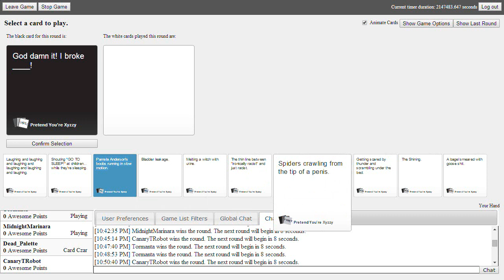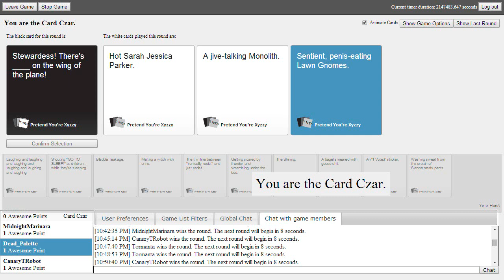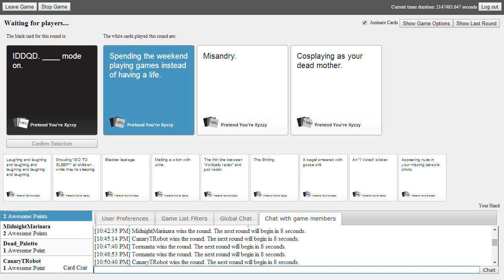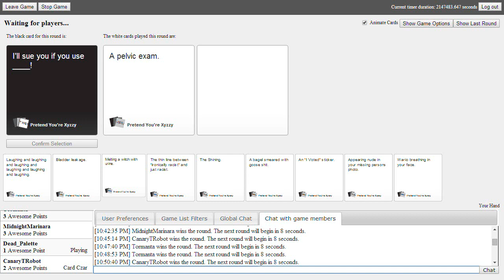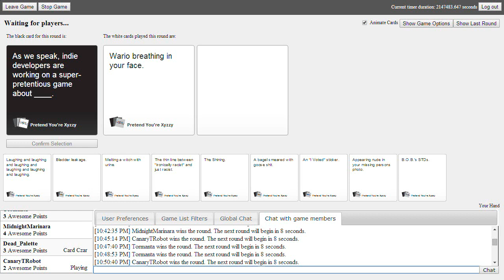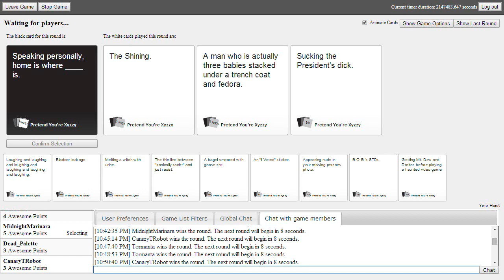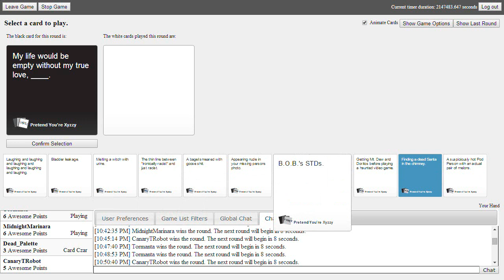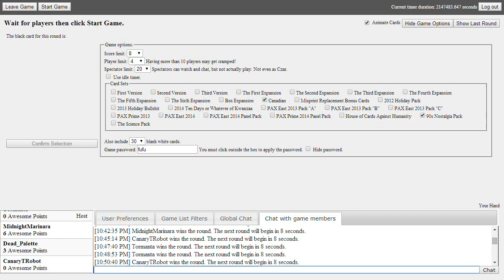Red(dit) Kryptonite | Cards Against Humanity, Custom Creepypasta Deck